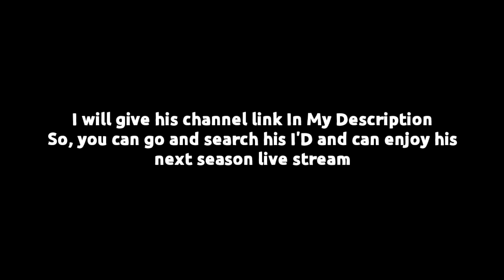I Challenge A India's Duo Top 1 Conqueror 😱🔥| Duo Top 1 Conqueror Vs Me🔥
1 Comment=1❤️
1 Like=10❤️
1 Share=100❤️

🔥🔥🔥Note🔥🔥🔥

If any problems regarding to my channel content or business matter contact on EM

CONQUERORE or GROZA × 6fingers hand cam full video !! Solo vs Squad 【PUBG MOBILE】

2 D a n g e r o u s💕